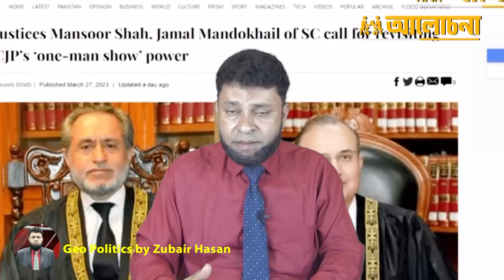ঘুরে দাঁড়াচ্ছে পিটিআই। ইসতেকাম পার্টি ব্যর্থ। পিডিএম জোটে কোন্দল। নতুন কিংগস পার্টি গঠনের পায়তারা।